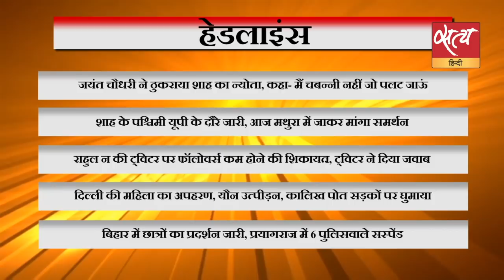Rahul Gandhi: Followers restricted due to 'govt pressure' I TWITTER INDIA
राहुल न की ट्विटर पर फॉलोवर्स कम होने की शिकायत, ट्विटर ने दिया जवाब। जयंत चौधरी ने ठुकराया शाह का न्योता, कहा- मैं चबन्नी नहीं जो पलट जाऊं। दिनभर की बड़ी ख़बरों का विश्लेषण-